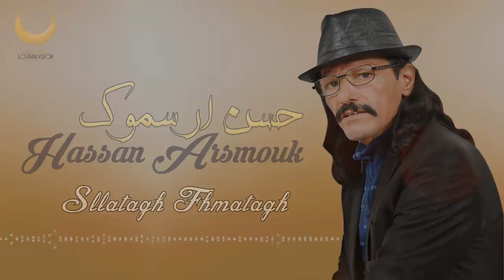Hasan Arsmouk jadid -Sllatagh Fhmatagh - جديد حسن ارسموك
Hasan  Arsmouk -sllatagh fhmatagh -
paroles  Ahmed Sichmit
mélodies Ahmed  Lyazidi
Production  Louban Vision
Hasan Arsmouk  le roi  de la chanson rwaiss amazighe..